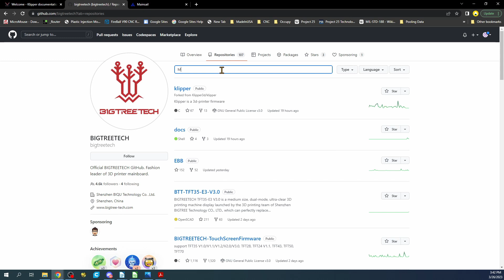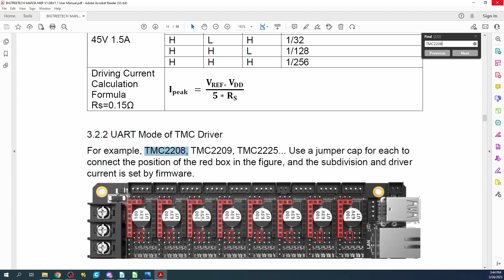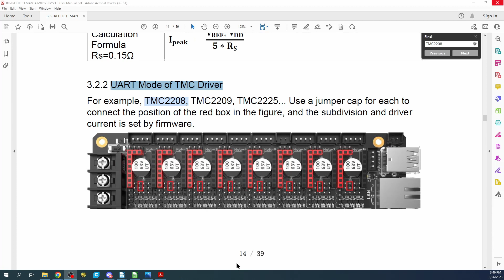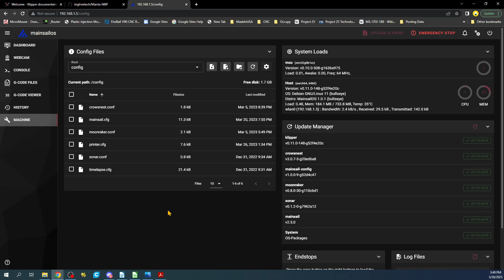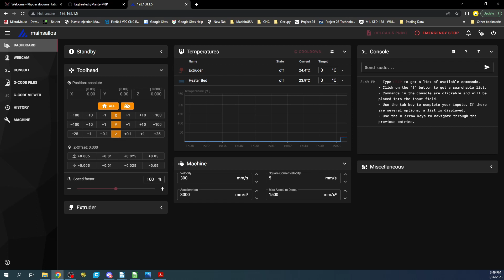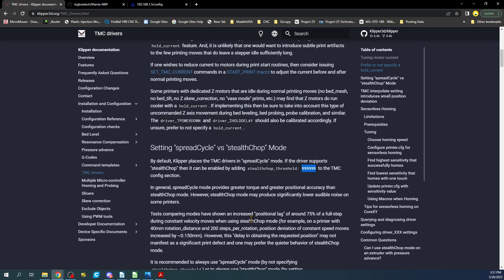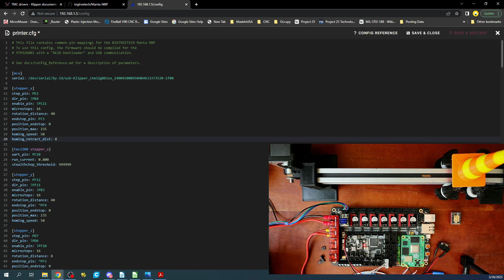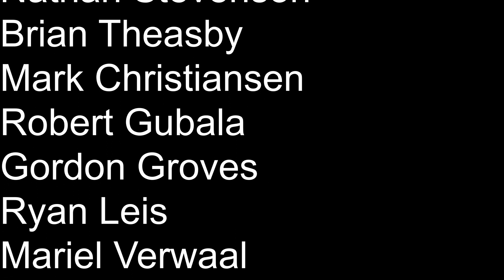BTT - Manta M8P - TMC2208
This is a simple tutorial on how to setup TMC2208 with an endstop on Manta M8P in Klipper using MainsailOS.

Hardware:
1 - BigTreeTech Manta M8P v1.x
1 - USB Serial cable
1 - CM4 with eMMC
1 - USB Type C.
1 - TMC2208 stepper driver
1 -  NEMA17 stepper motor
1 - Switch Endstop

Gcodes:
M18, M84 - Disable steppers
M119 - Show state of endstop
G28 X - Homes X-Axis

Software:
TeraTerm
Filezilla
Raspberry Pi Imager
NotePad++

Links --
BTT Manta:
      M8P: